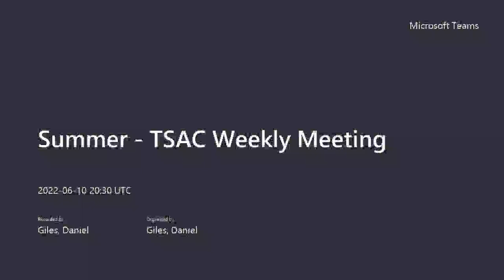MSU SG: TSAC Weekly Meeting for June 10th 2022 Recording